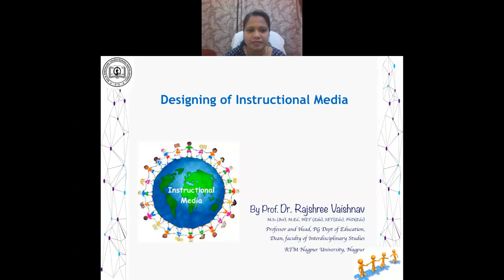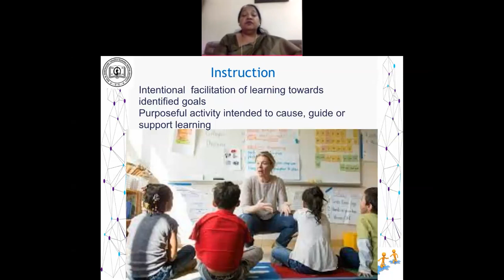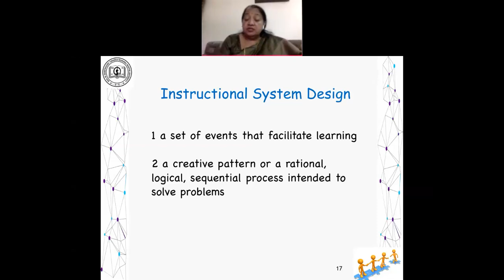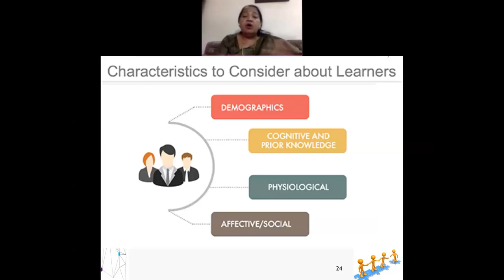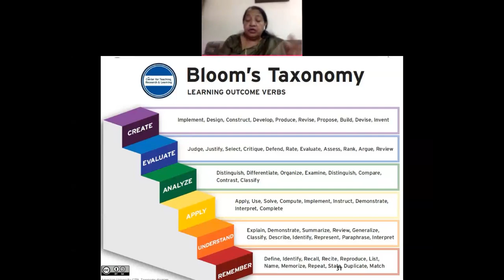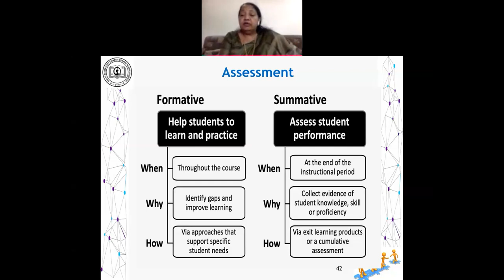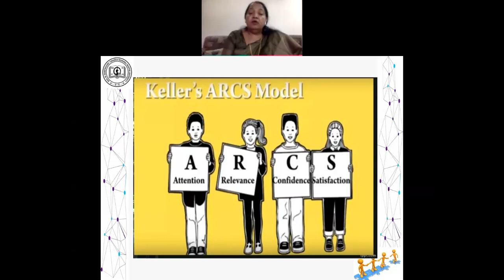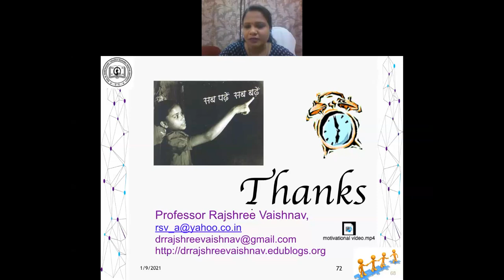Dr Rajshree Vaishnav Day 2